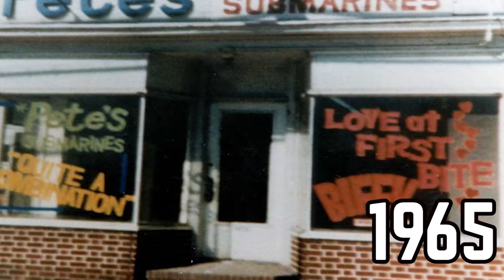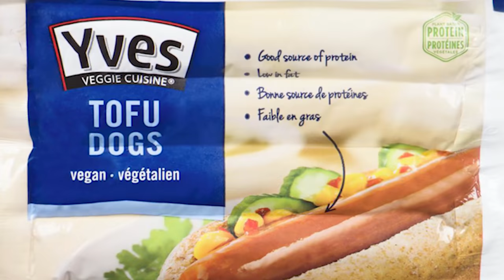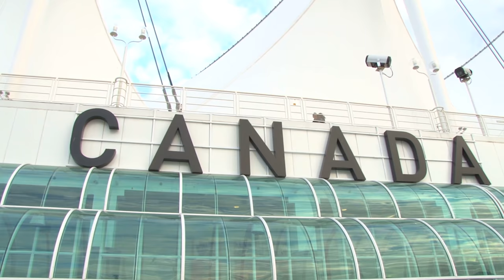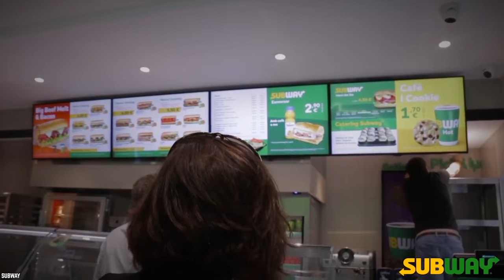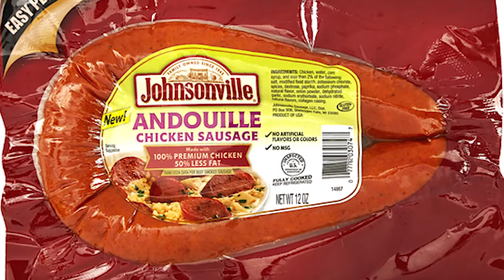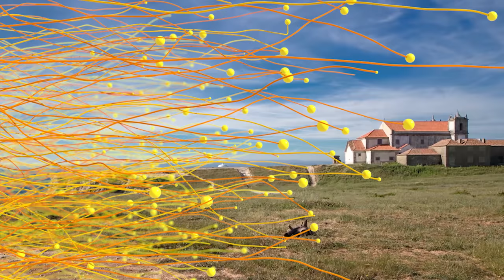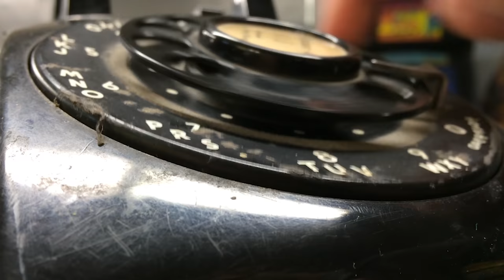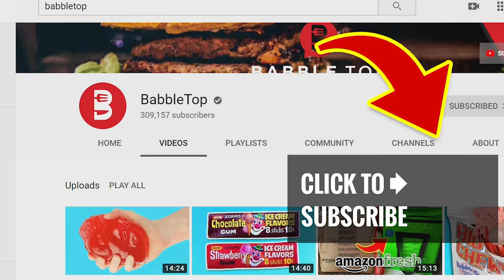10 Subway Items You Can't Get In America (Part 1)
Here's a list of 10 Subway Items You Can't Get In America (Part 1). Subway Restaurants is an American fast food classic but these are 10 Subway Sandwiches you can't get in America!

Subway Restaurants were founded in Bridgeport, Connecticut in 1965. Back then the restaurant was known as Pete’s Super Submarines, but they dropped that name in 1968. Since its inception, they’ve been offering fresh sandwiches to the public, but not all sandwich creations are available in America. So let’s check out 10 Subway items you can’t get in America - part 1.

If you enjoyed this list of 10 Subway Items you can't get in America, then comment

TIMESTAMPS:
0:30 Beef Hot Dog (Lebanon)
1:55 Crumbled Chicken (South Africa)
2:59 Halloumi Sab (Saudi Arabia)
4:47 Chicken Curry (Spain)
6:22 Steak and Chorizo Melt (United Kingdom)
8:18 Cold Smoked Raw Ham and Mascarpone (Japan)
9:48 Shrimp Melt (Japan)
11:12 Shrimp and Avocado (Japan)
12:13 Peri-Peri Chicken (South Africa)
13:42 Fiesta Mexicana (Poland)

SUMMARIES:
- Who doesn’t like hot dogs? They’re pretty popular among children, and grown-ups too enjoy a good wiener on a fresh bun every now and again, especially at a ball game, or perhaps just walking down the streets of New York, chomping down on a dog prepared by the expert hands of the many vendors that flood the street.
- This one here sounds a tad more complicated than it actually is. There is no crumbled chicken on the sandwich per se. In fact, the chicken here is in the form of chicken tenders, and really there’s nothing all that special about that, is there?
- Halloumi is a semi-hard cheese found primarily in Cyprus, where it originated. It’s recipe and mode of creation is centuries old and has been practiced by many cultures, but was perfected by the people of Cyprus many years ago.
- The chicken curry dish that we’re used to hearing about originated in the Indian subcontinent and has gained widespread admiration, being welcomed in many cuisines around the world.
- Now a steak sub is nothing really to write home about. After all, they are one of the oldest recipes for subs and hoagies in the book. Anyone who’s been to the beautiful city of Philadelphia knows that.
- Now, one would think that this particular sandwich would be available in Italy of all places, as the ingredients sure do lean in that direction, as far as the Leaning Tower of Pisa, you might say.
- Now here’s a sandwich that seems to be a little more in the neighborhood of Japanese cuisine, as seafood in all its glory is vastly found in many traditional Japanese dishes. After all, what should we expect from the nation that perfected sushi?
- Staying with the whole shrimp thing for just a few seconds longer, Japan also offers this little tasty sandwich. And while the Shrimp melt definitely lends to a warmer and cheesier experience, this one here is actually quite healthy.
- Peri-Peri has a few variants, as it is also widely known as Piri-Piri (perhaps the most popular form in America), and in other parts of the world it's known as Pili-Pili.
- Now the last place you’d expect to find a Tex-Mex meal would be in the land of Polka music and beef goulash, but low and behold, the people at the Poland Subway have actually introduced a Fiesta Mexicana sandwich on their menu, and what’s more, it’s actually a hit in the area.